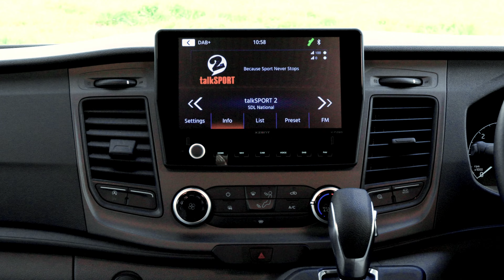New for 2024, Auto-Trail has launched the Excel; a narrow-bodied range of luxury motorhomes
Auto-Trail is excited to introduce the Excel. The range is based upon the lightweight low profile, wide rear axle Ford chassis and has four models with varying layouts. These stylish motorhomes are designed to offer a touch of luxury and practicality for a variety of customers. Whether you're touring or taking a long weekend away, you can be confident that the Excel has plenty of storage space and can handle any situation.

The Excel’s namesake is the popular Auto-Trail compact range launched in 2011, which was known for its stylish design and innovative features. The new Excel builds on this legacy with a modern, sophisticated look and a range of new features that make it even more enjoyable to travel in.

Customers with storage space as a top priority will find the Excel range a great choice. These compact motorhomes are easy to drive and park, more affordable to maintain, yet still spacious enough to accommodate ample luggage and equipment. All four models in the Excel range have exceptional payloads, ranging from 535kg to 710kg.